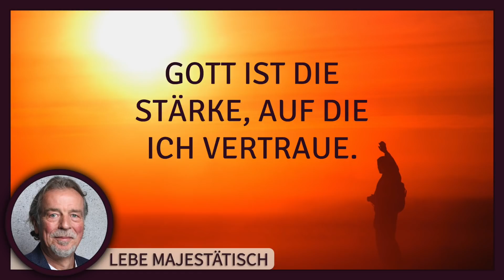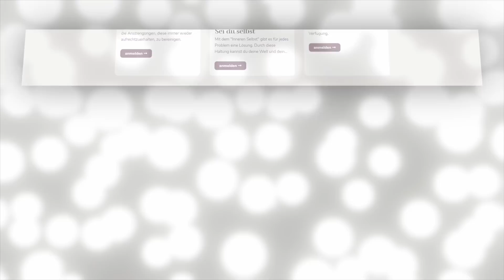60 Ein Kurs in Wundern EKIW | Wiederholung 46-50 | Gottfried Sumser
Unterscheide sorgfältig. Erkenne den Gedanken in deinem Geist. Und entscheide dich bei jeder Gelegenheit für die Stärke deines Willens. Suche nur nach dem Reich Gottes, und alles wird dir gegeben werden. Wo dein Herz ist, da ist auch dein Schatz. Es wird hilfreich sein, wenn du dir dies merkst:
Gottes Wille ist es, dass du in jedem Augenblick der Ewigkeit vollkommen glücklich bist.